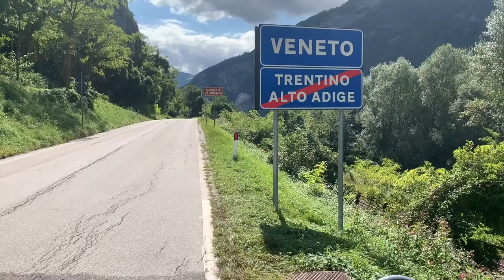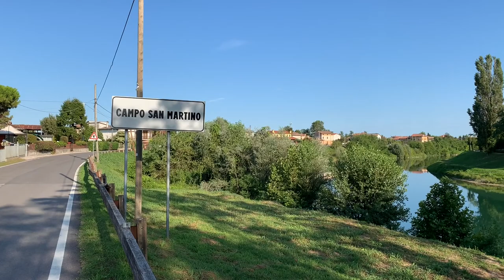🇮🇹 Von Roncegno Therme nach Padua | Italien | Ciclopista del Brenta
In diesem Video fahre ich am 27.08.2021 auf der Ciclopista del Brenta von Roncegno Terme im Trentino bis kurz vor Padua nach Santa Maria di Non in Venetien. Vielen Dank. Meinen aktuellen Standort und viele Fotos findest Du auf meinem Blog Links zu meiner Ausrüstung findest Du weiter unten!

Anzeige | Meine Radausrüstung:
Hemd Langarm
Hemd Kurzarm
Radhose (ohne Einsatz)
Radhose (mit Einsatz)
Taschen hinten
Taschen vorne

Anzeige | Meine Filmausrüstung:
iPhone 12
Selfiestick mit Stativ
Lightning Klinke Adapter
Lightning USB Adapter
SSD Speicher
Powerbank 20000 mAh
Powerbank 10000 mAh
Gopro Hero 9
GoPro MediaMod
Gopro Brustgurt
DJI Mavic Mini 2